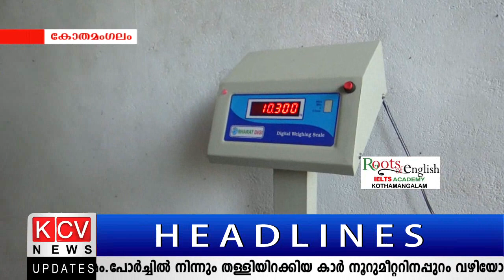റേഷന്‍ വിതരണം പ്രതിസന്ധിയില്‍.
കോതമംഗലം താലൂക്കിലെ റേഷന്‍ വിതരണം പ്രതിസന്ധിയില്‍.റേഷന്‍ സാധനങ്ങള്‍ തൂക്കി ഇറക്കണമെന്ന ആവശ്യം നടപ്പാവാത്തതിനെതിരെ വ്യാപാരികള്‍ നിസഹകരണ സമരത്തിലാണ്.സ്റ്റോക്കുള്ള കടകളിലൊഴികെ റേഷന്‍ വിതരണം മുടങ്ങിയിരിക്കുകയാണ്.